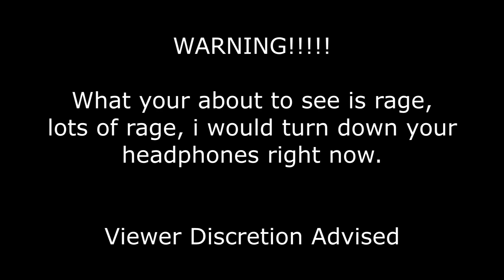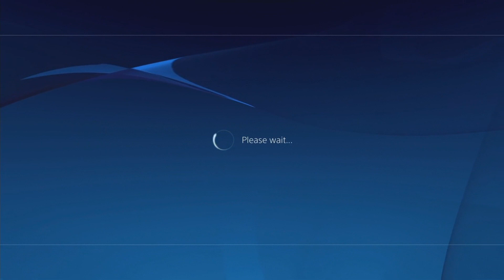DSPGaming: Rage Moments (2018 Version)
I will be making rage moments series from other youtubers.